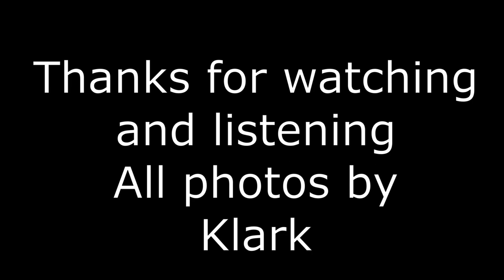KADJ Cover Song "Brain Damage" by Pink Floyd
One of the rock songs I do.  I hope you appreciate it.